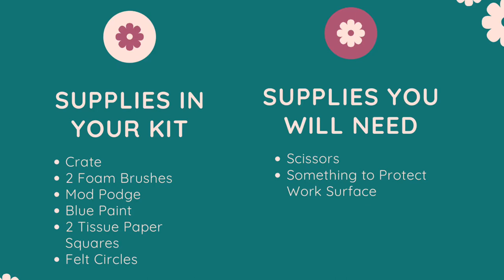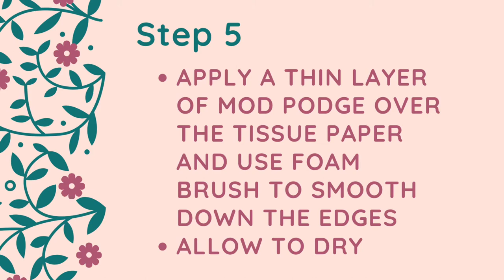Crate & Coasters Craft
Paint a mini crate and embellish tile coasters to give as a gift or keep for yourself.